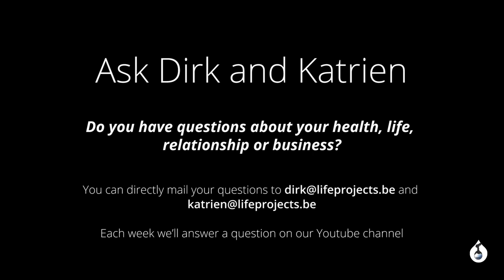Ask Dirk and Katrien - Stuck in the past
Dirk Oellibrandt from Life Projects answers a question about being stuck in the past.

More info about Life projects and our workshops on life coaching (Alchemy of Life), coaching, bodywork, movement & vitality (yoga, qi gong,meditation, self-massage), man-woman & relationship coaching and leadership trainings

Meer informatie over Life Projects en workshops omtrent life coaching (Alchemie van Leven), coaching, lichaamswerk, beweging en vitaliteit (yoga, chi kung, meditatie, zelf-massage), man-vrouw en relatie coaching en leiderschap trainingen